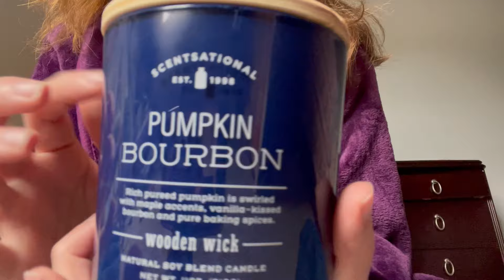Go to Sleep ASMR | Tapping, Sharp or Dull, Intuition, Keyboard, Pearls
Assorted Triggers to put you to sleep.

0:00 - Pearls
2:31 - Candle
6:24 - Intrusive Thoughts Won
6:44 - Sharp or Dull
9:32 - Program you to sleep (keyboard)

xxo SweeTea xx